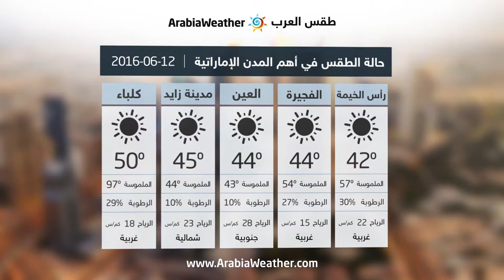الإمارات: أجواء حارة وأتربة مثارة محتملة في بعض المناطق- الأحد | 12-06-2016